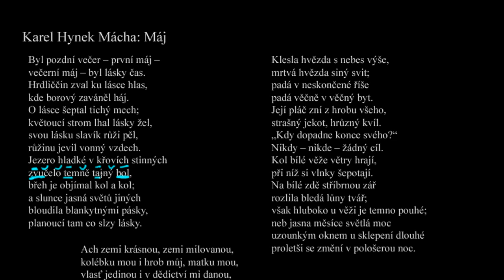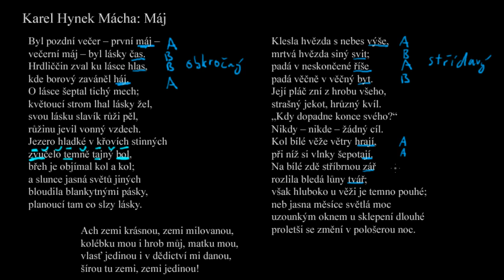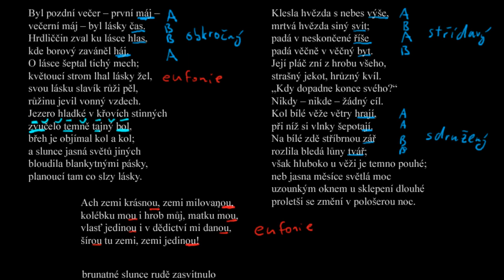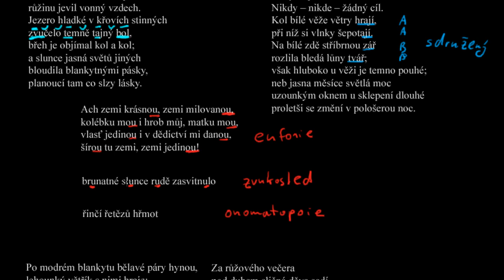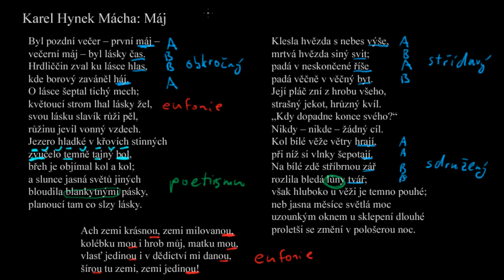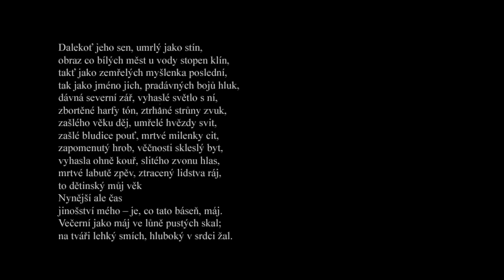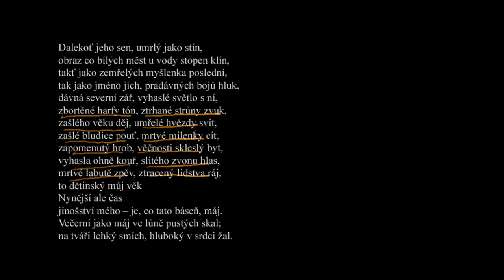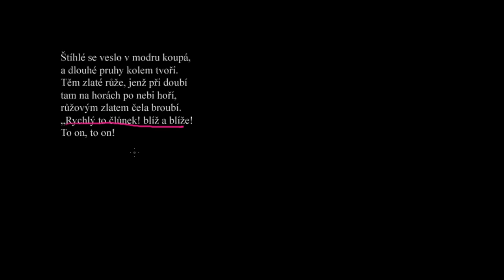Jazykové prostředky v uměleckém textu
Literatura: Interpretace uměleckého textu:
Jazykové prostředky v básnických dílech - ukázka pro Máchův Máj

Ukázky pochází z básně Máj Karla Hynka Máchy.